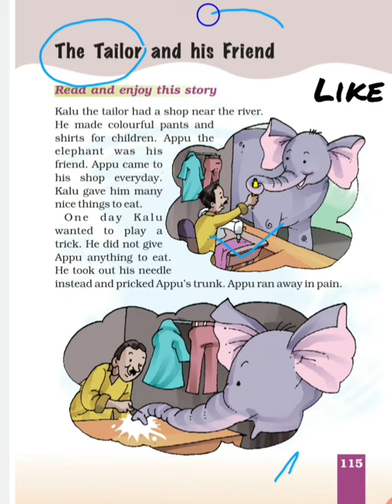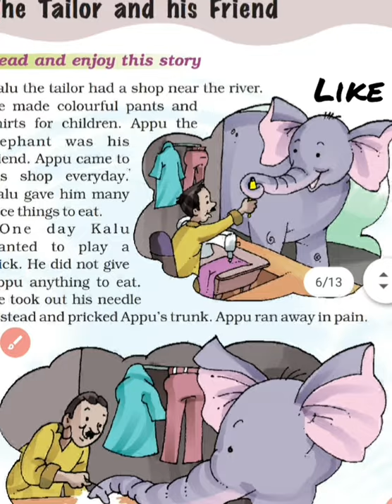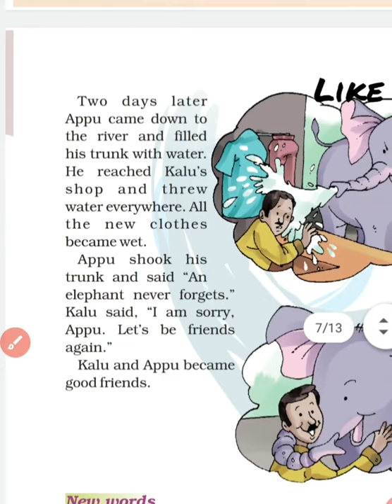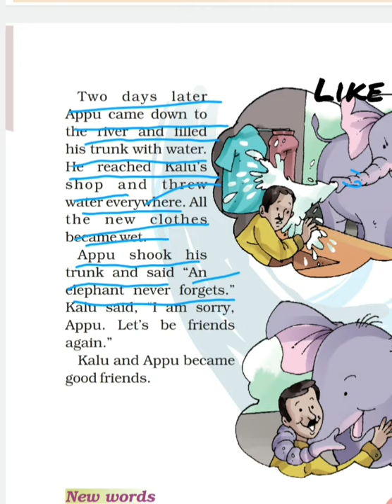The Tailor And His Friend class 1st .Unit-10.NCERT